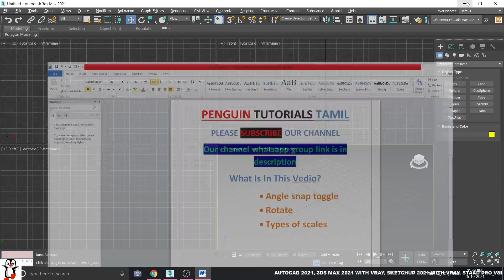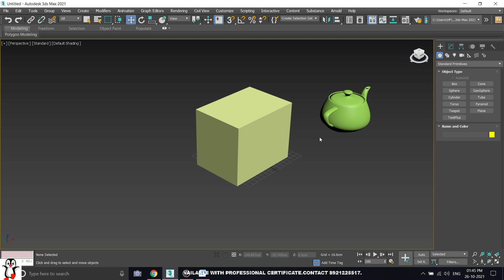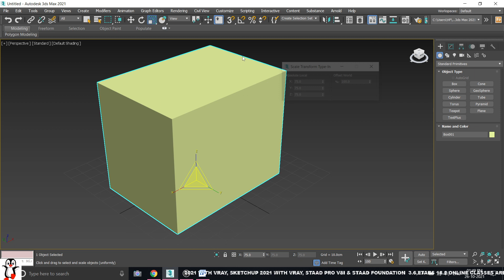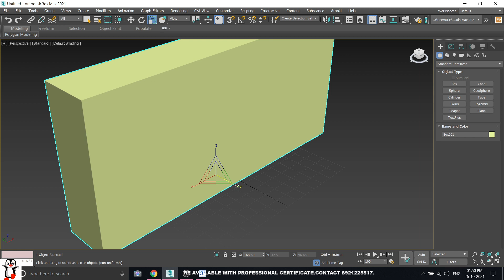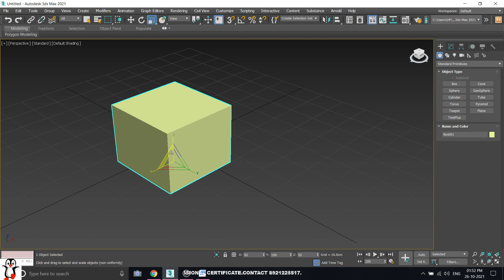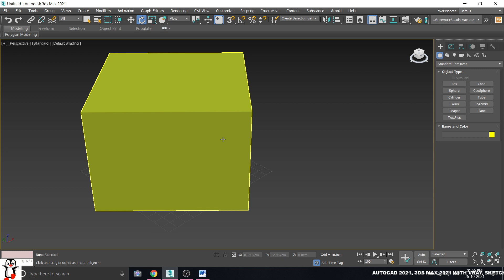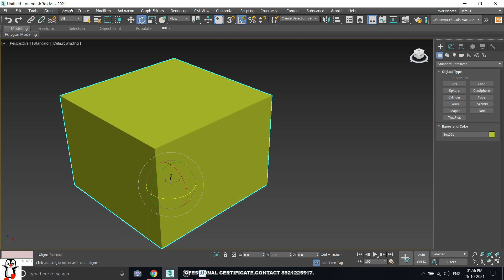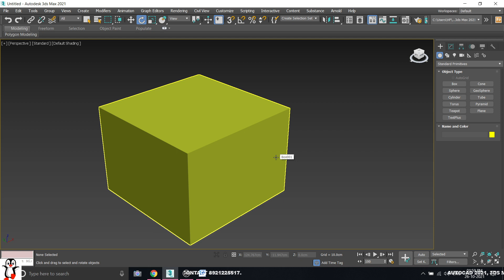3ds max tutorial in Tamil | types of scale|angle snap toggle,|rotate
1.AUTOCAD 2021
2.3DS MAX 2021 With V-ray 5.10 Render,
Corona 6 Render and
Forest Pack)
3.Sketchup 2021 With V-ray 5.10
4.StaadPro And Staad Foundation
5.Etabs 18
6.lumion 11
For Online Classes With NCVTE GVT Certificate

Our Whatsapp Group Link In Tamil
here👇🏾👇🏾👇🏾